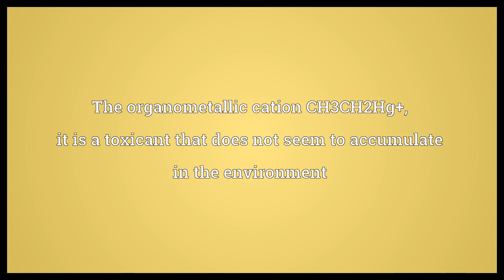Ethylmercury Meaning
Video shows what ethylmercury means. The organometallic cation CH3CH2Hg+, it is a toxicant that does not seem to accumulate in the environment.  Ethylmercury Meaning. How to pronounce, definition audio dictionary. How to say ethylmercury. Powered by MaryTTS, Wiktionary